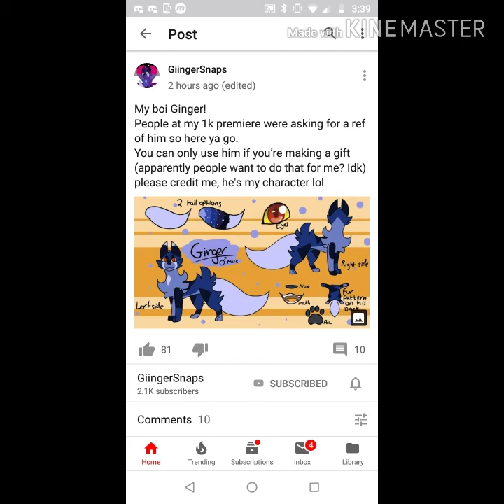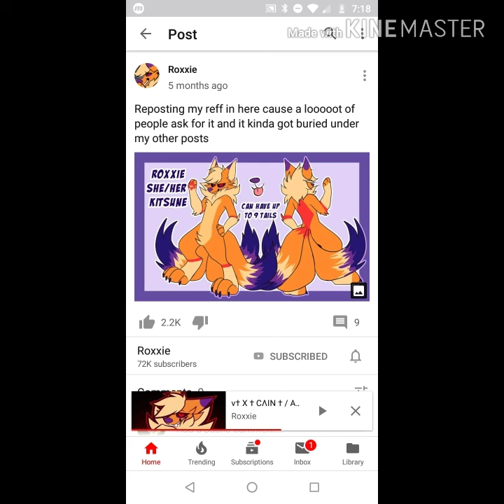MidnightWillow: new stuff to talk about